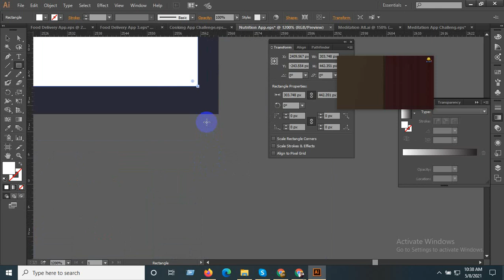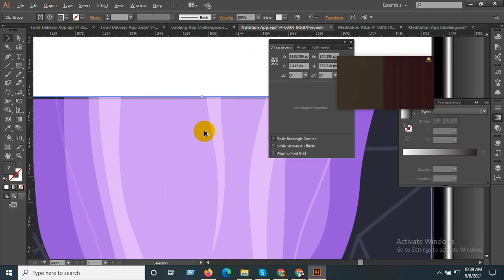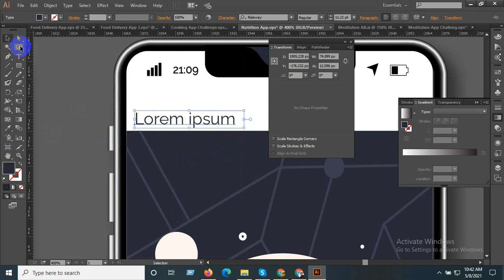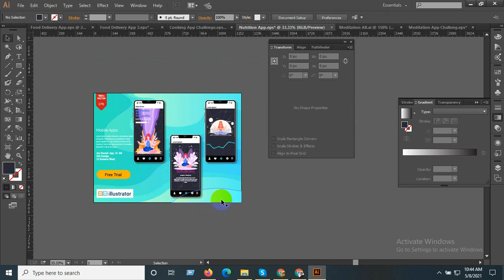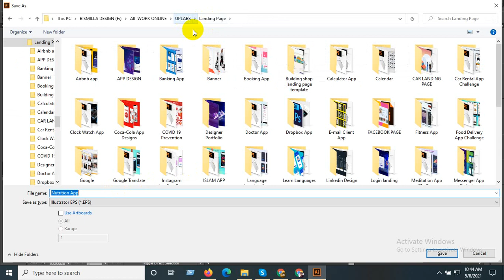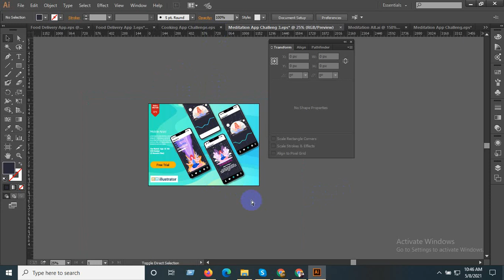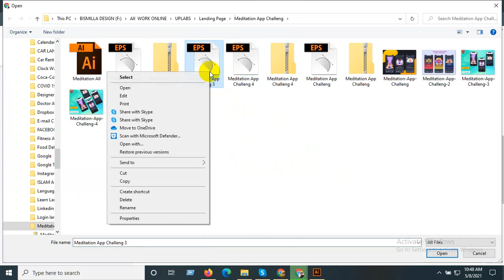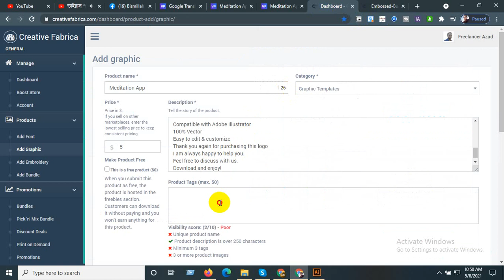Meditation App Challeng ll Meditation App - Figma UI - Speed Design